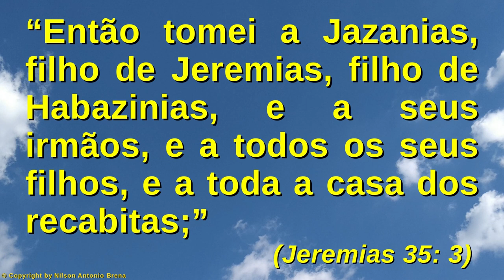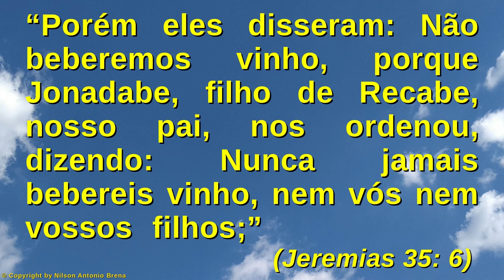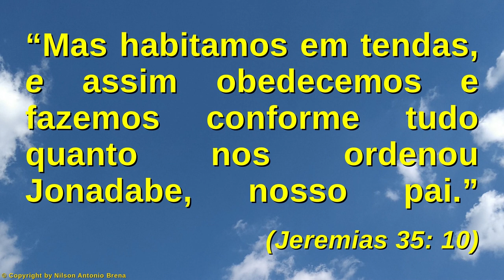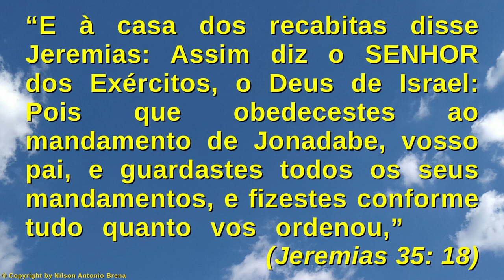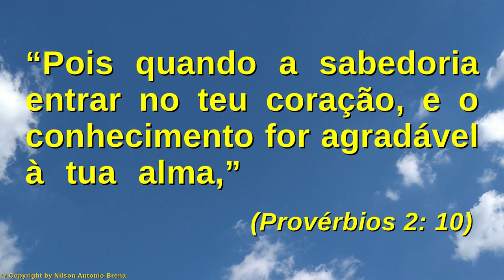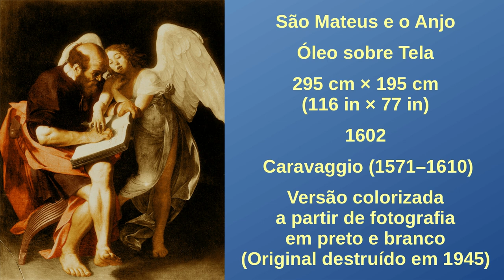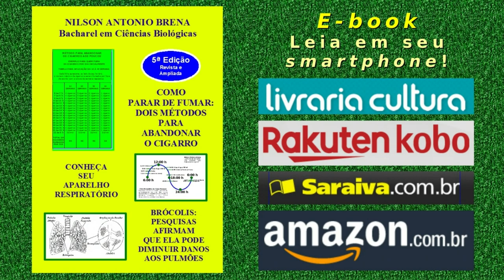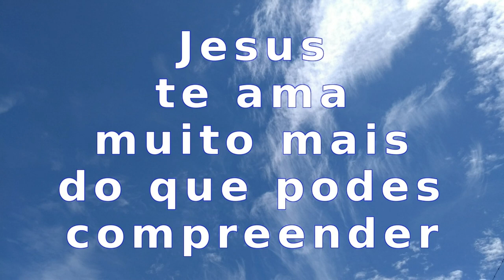99 - Precauções com Mensagens Espirituais - Nilson Antonio Brena - 16/8/20 Rádio Vibe Mundial FM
Vídeo 99 de 16/8/2020 por Nilson Antonio Brena: "Precauções com Mensagens Espirituais". Palestra com base na Bíblia Sagrada. Criada e proferida pelo Biólogo brasileiro Nilson Antonio Brena. Programa "Reflexões sobre Jesus" da Rádio Vibe Mundial FM 95,7 de São Paulo SP.

Crédito Musical